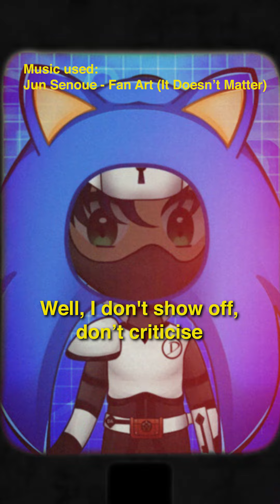[JulesBoost Short 05] It Doesn't Matter... I try...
Since it'll be the blue hedgehog's birthday soon, figured why not try singing one of my favourite songs that boosted my spirits. Hope this attempt can lift your day too.